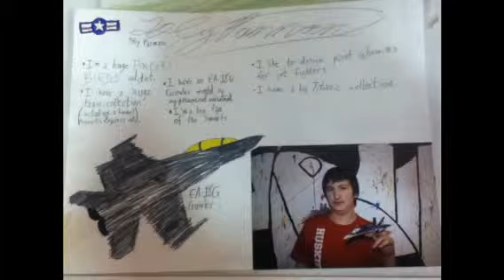Benzie Central's art show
Here we are at the art show held at my school.